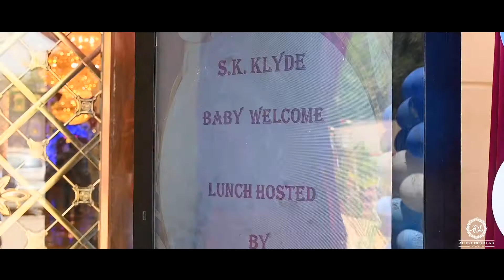Kuan Poojan Teaser| Alok Color Lab Photography Sector-15 Faridabad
ALOK COLOR LAB PRESENTS KUAN POOJAN TEASER